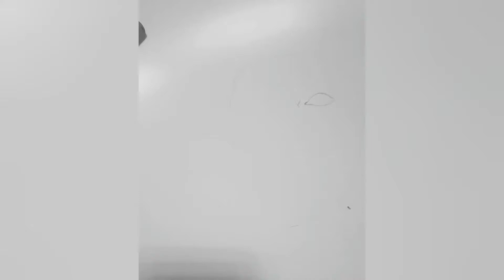Drawing Thomas Shelby step by step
Drawing Thomas Shelby Peaky Blinders
رسم شخصية من مسلسل توماس شيلبي
Peaky Blinders
Drawing Thomas Shelby